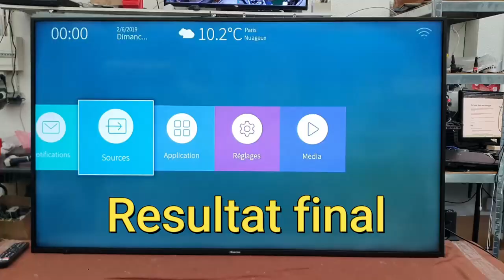TV Hisense H58AE6000 code erreur X5 no power blinking led resolve bonus methode dépose lcd easy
Lien pour les led :
Bonjour,
Réparation TV Hisense 65 pouce modèle référence H58AE6000 code erreur portant c’est les barres led qui posent problème
Panne assez bizarre mais 100% réparé grâce à la planche en bois 0 casse ou les poignets en scotch made in ERGC Voici la méthode ultime révisé depuis plusieurs années de travail de changement de barre led. Aucun risque de casse si vous respecter cette méthode pédagogique de décollage d’écran LCD. Si vous avez des commentaire ou suggestion pour améliorer cela je suis preneur. Le savoir c’est le partage.
J’ai choisi pour cette exercice une TV de marque Hisense 65 pouce.
Pour commander les barres led pour ce modèle voici le lien :
Backlight, réparation rétro éclairage tv # changement barre led ERGC Changement Remplacement led backlight all model hisense H58AE6000.